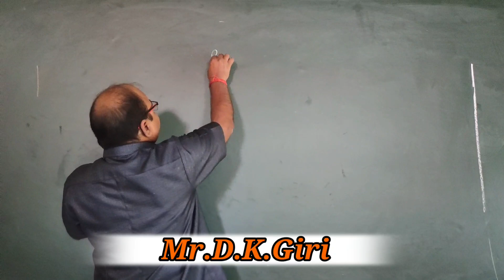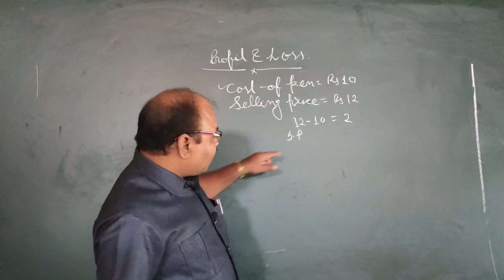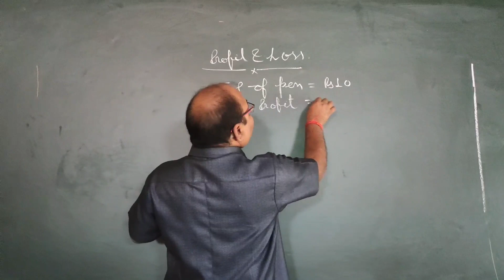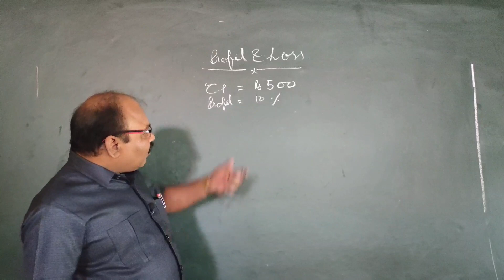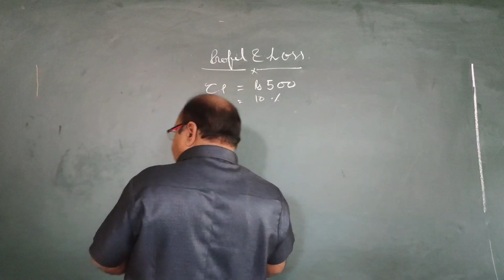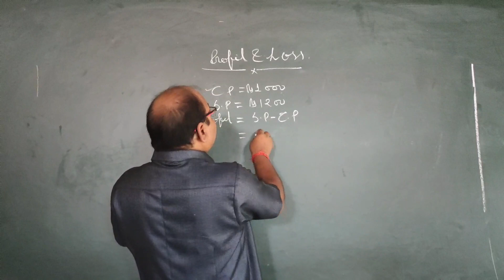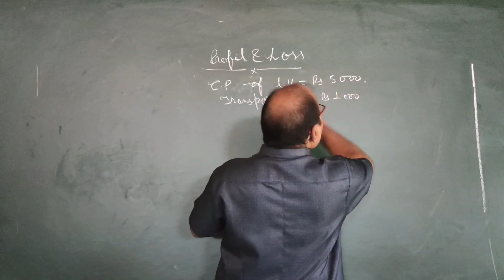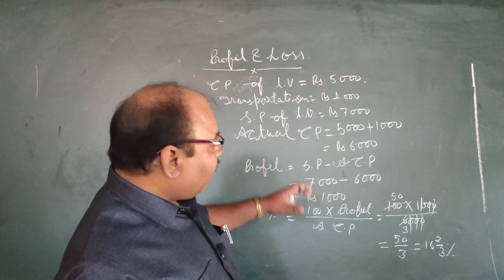Chapter-Profit and Loss.